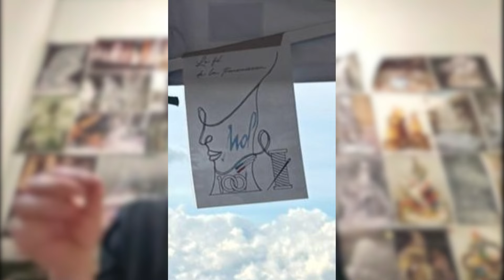Le champion de France de sculpture sur glace 2024 est sarthois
Il s’appelle Dimitri Marignier, il a 29 ans et il est originaire du Mans.
Depuis environ 7 ans il sculpte la glace, en plus d’être pâtissier, spécialiste de la décoration chez un célèbre traiteur parisien (Potel et Chabot).
Après deux podiums en deux ans, il a enfin conquis ce championnat de France de sculpture sur glace.
Reportage : Alexandre Ferrere